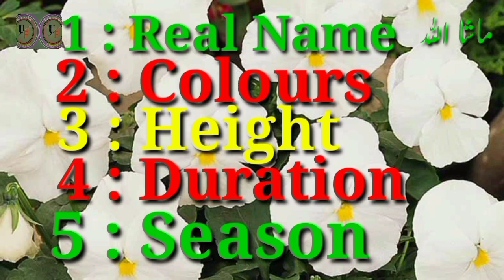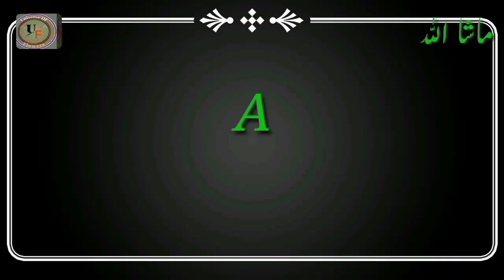Tittli ki tarah dikhny wala phool | Tittli ki Tarah dikhny wala khobsoorat phool | Butterfly 🦋 🌺🌹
Tittli ki tarah dikhny wala phool | Tittli ki Tarah dikhny wala khobsoorat phool | Butterfly 🦋 flower 🌺🌹|